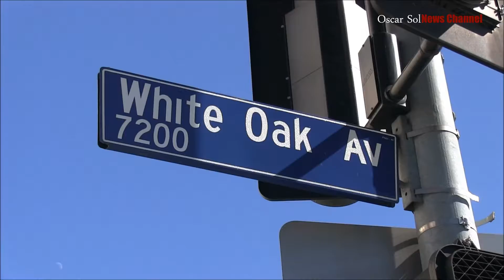2 Car Accicent-White Oak & Sherman Way 2-1119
2 Vehicle accident on intersection of 7200 Block of White Oak and Sherman Way, Both drivers were accusing each other of being at fault, LAPD took a report of incident and Paramedics showed up but no one was taken to the Hospital.